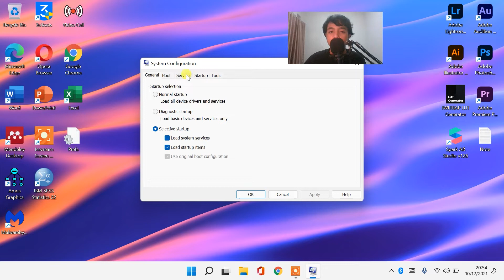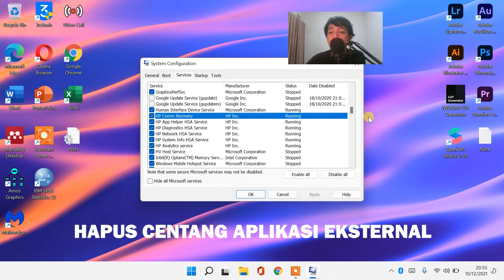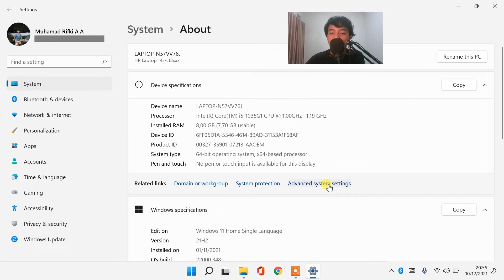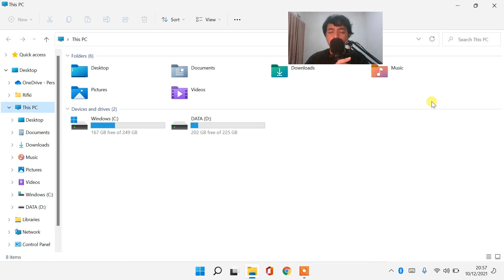CARA MEMAKSIMALKAN MEMPERCEPAT MENGOPTIMALKAN KINERJA RAM LAPTOP/PC/KOMPUTER PADA WINDOWS 11/10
CARA MENGATASI WINDOWS 11 LEMOT:
Sangat membantu untuk mengembangkan channel ini heheh 😁

mempercepat windows 11 di laptop
mempercepat windows 11 pro
cara mempercepat windows 11 ram 2gb
cara mempercepat windows 11 untuk game
tangan belang mempercepat windows 11
cara mempercepat windows 11 yang lemot
mempercepat windows 11 64 bit
mempercepat booting windows 11
cara mempercepat windows 11 64 bit
cara mempercepat windows 11
cara mempercepat windows 11 dengan regedit
mempercepat chrome di windows 11
cara mempercepat windows 11 2020
cara mempercepat windows 11 di laptop
mempercepat google chrome windows 11
mempercepat kinerja windows 11
mempercepat kinerja laptop windows 11
mempercepat koneksi internet windows 11
mempercepat laptop windows 11
cara mempercepat windows 11 pro
mempercepat performa windows 11
mempercepat pc windows 11
mempercepat restart windows 11
mempercepat startup windows 11
mempercepat shutdown windows 11
software mempercepat windows 11
tips mempercepat windows 11
tutorial cara mempercepat windows 11
mempercepat update windows 11
mempercepat wifi windows 11
11 cara mempercepat windows 11
windows 11 lemot saat buka chrome game microsoft word powerpoint exel
cara mengatasi amos lemot di windows 11
cara mempercepat windows 11 32 bit
mempercepat booting windows 11 64 bit
mengatasi windows 11 lemot setelah update
mengatasi windows 11 lemot banget
cara mengatasi windows 11 lemot setelah update
cara mengatasi windows 11 lemot/lambat
mengatasi komputer lemot windows 11
mengatasi laptop lemot windows 11
mengatasi pc lemot windows 11
cara meminimalisir lag di windows 11
mengatasi laptop yang lemot windows 11
startup windows 11 lama
startup windows 11 lemot
startup windows 11 lambat
startup windows 11 tidak berfungsi
cara setting windows 11 biar gak lemot
startup windows 11 setting
startup windows 11 program
startup windows 11 black screen
startup windows 11 add programs
cara mempercepat startup windows 11
windows 11 crash on startup
penyebab laptop lenovo lemot
laptop lenovo g40 lemot
laptop lenovo ideapad 300 lemot
laptop lenovo lemot banget
cara mengatasi laptop lenovo lemot
kenapa laptop lenovo lemot
cara mengatasi laptop lenovo lemot windows 11
laptop lenovo ideapad 330 lemot
laptop asus lemot
laptop asus lemot banget
hp asus lemot internet
penyebab hp asus lemot
laptop asus lemot saat dihidupkan
hp asus lemot
kenapa laptop asus lemot
laptop asus lemot windows 7
mengatasi laptop asus lemot
mengatasi hp asus lemot
mengapa laptop asus lemot
notebook asus lemot
penyebab laptop asus lemot
asus rog lemot
tablet asus lemot
asus vivobook lemot
asus vivobook a442u lemot
laptop asus lemot windows 11
asus z007 lem
laptop acer lemot
acer swift 3 lemot
acer aspire one lemot
kenapa laptop acer lemot
acer lemot,
laptop acer lemot win 11
laptop acer lemot windows 7
laptop acer lemot win 7
mengatasi laptop acer lemot
notebook acer lemot
penyebab laptop acer lemot
Laptop HP Lambat
Mempercepat laptop HP
Windows 11 Blank
Cara Mematikan Aplikasi yang Berjalan di Background Windows 11
cara menghemat penggunaan ram
Cara Menghapus Ram Cache Laptop
cara mempercepat startup dan booting windows 11
cara mematikan aplikasi yang berjalan otomatis
How to Fix All RAM GB Not Useable Problem in Windows 11/8/7
MENGATASI RAM KOMPUTER YG TIDAK TERBACA SECARA MAKSIMAL PADA WINDOWS 11
Cara Agar Ram Terbaca Maksimal Windows 11 Task Manager
Cara Mengatasi CPU MEMORY DISK Usage 100% di Windows 11
CARA TURUNIN USAGE MEMORY TINGGI
Mengatasi Antimalware Service Executable di Windows 11
Cara memperbaiki RAM RUSAK
Cara Mengosongkan penggunaan Ram
Cara mengatasi LAPTOP CEPAT PANAS
Cara mengatasi windows 11 lemot saat terkoneksi internet
cara agar ram terbaca maksimal windows 11
MENGATASI RAM KOMPUTER YANG TIDAK TERBACA SECARA MAKSIMAL PADA WINDOWS 11
CARA MENAMBAH RAM LAPTOP
Cara Ganti/ Tambah/ Upgrade RAM Laptop + Tips Pilih RAM Yang Baik
Cara Upgrade RAM & SSD Sendiri di Laptop